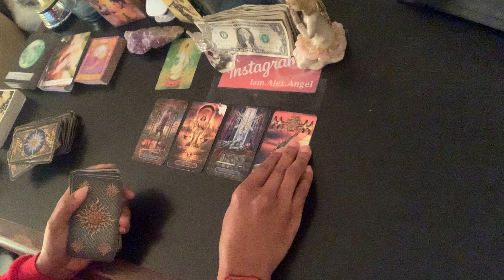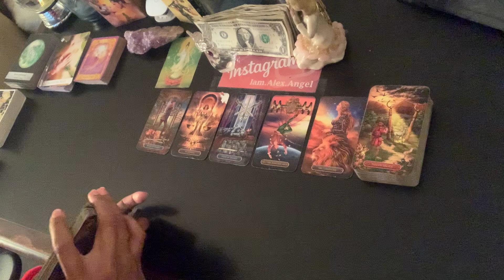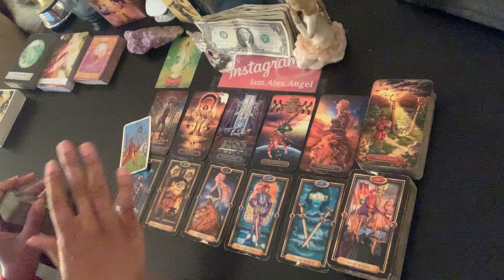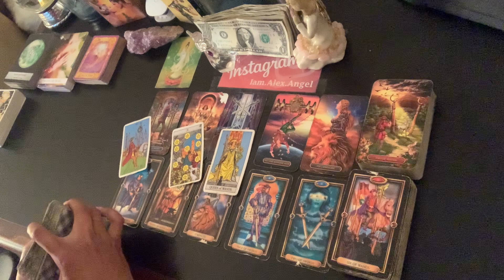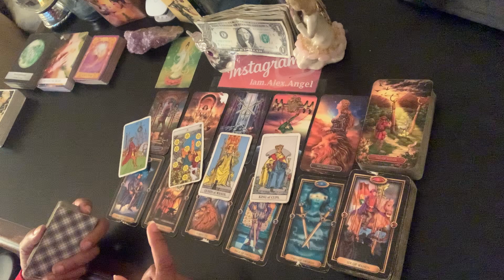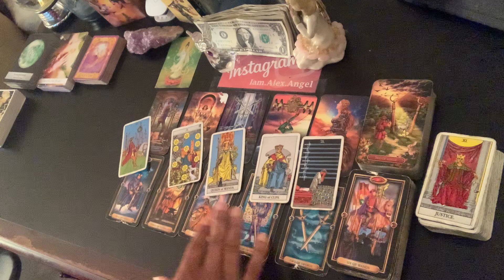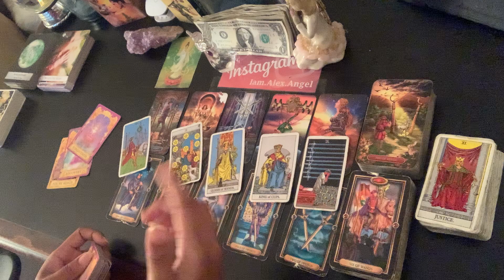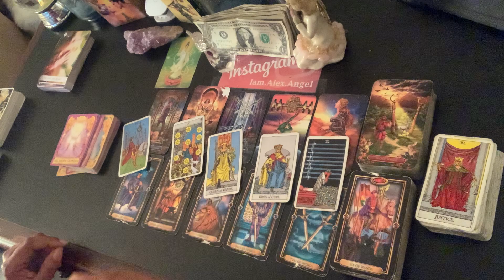Cancer ♋️ They didn’t make good on their promise to you…will they? | December 2021 / January 2022